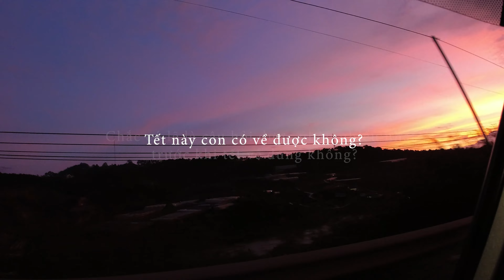Cảm nhận không khí quê nhà mình!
Thiết bị mà mình quay video này:
body : Fuji X-S10
lens : Fuji XF 18-55mm
shot đầu là Osmo Action 1
Facebook của mình : Huu Vuong
instagram của mình : @boytudo94